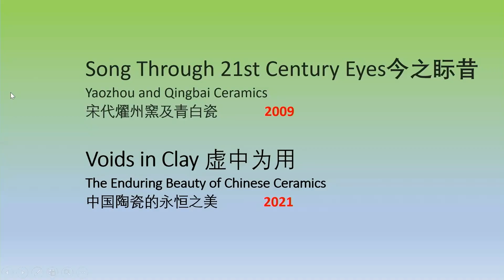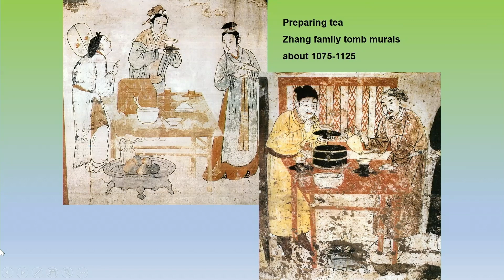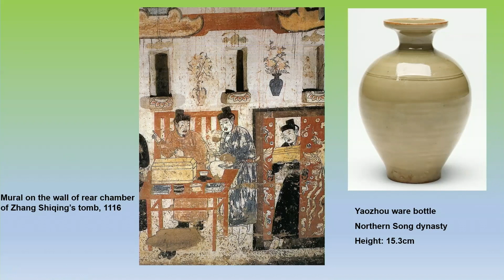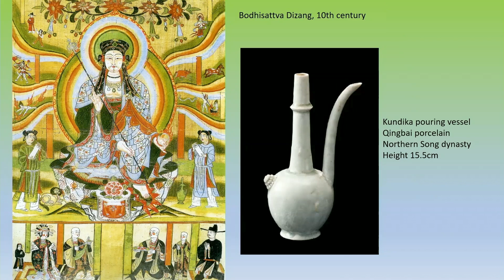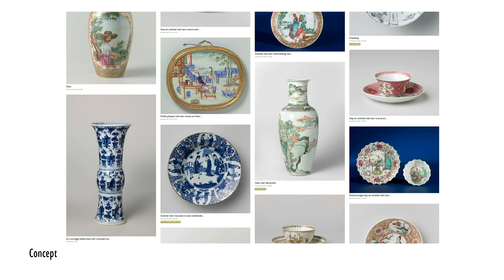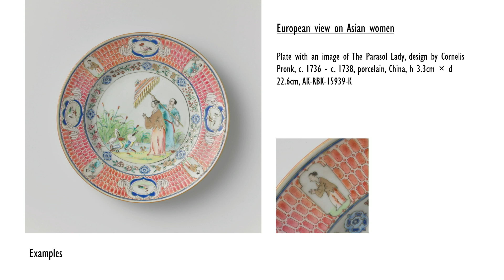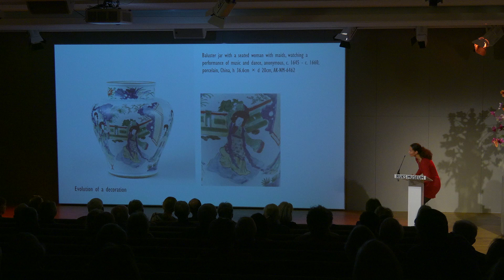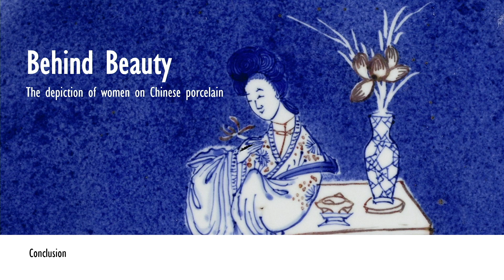Seminar: "It's All About Chinese Porcelain" (Part 2)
Part 2 of the recorded KVVAK-seminar includes two lectures by Rose Kerr and Denise Campbell.